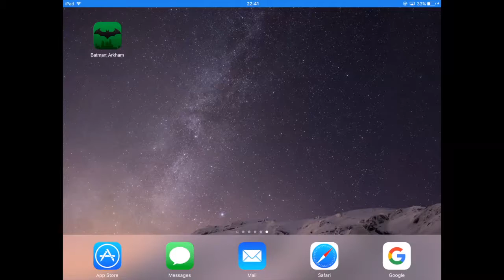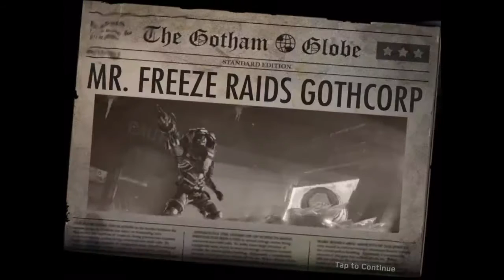Batman: Arkham Underworld | Campaign | #09 | Cold Times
Batman Arkham Underworld Campaign Gameplay. Cold Times and Aggressive Recruitment. Unlocking Mr. Freeze.